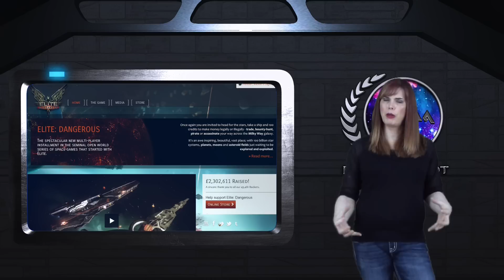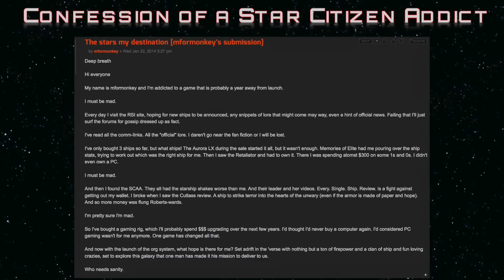Star Citizen Addicts Anonymous - An Interview with David Haddock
In this episode I recap The Next Great Starship, 10 for the Chairman and Wingman's Hangar Episode 56.  Then after a brief contest update I have an interview with CIG Lead Writer David haddock.

Music was composed for the show by Matt Fossa
Logo Design by RSI Community member @PappyBoyington